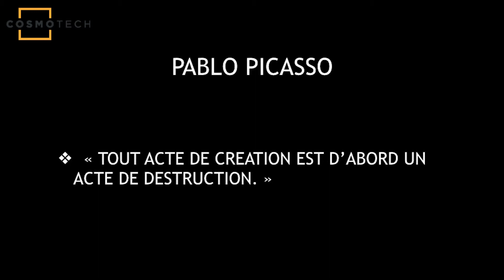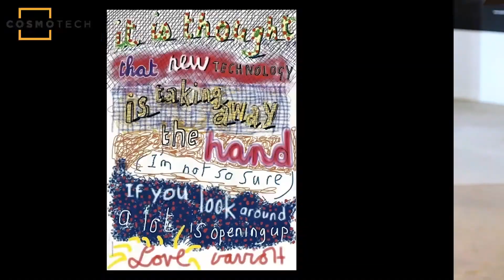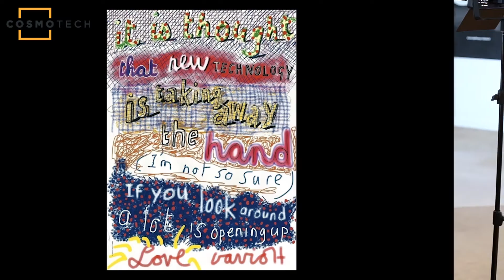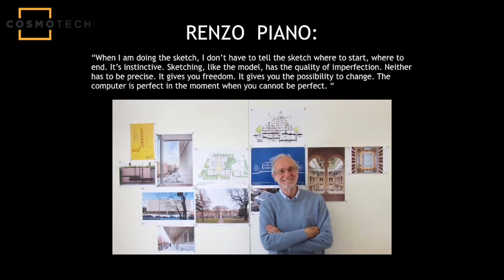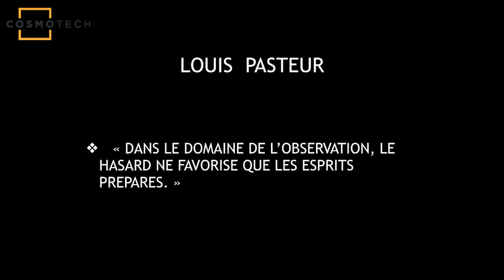Déplacer le Regard pour Innover: Décryptage par la Peinture [1/2] - Christian Monjou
Retours en image sur l'événement OpenHub17 "Open Innovation & Transformation Digitale" organisé par Cosmo Tech & Accenture le 16 Mars 2017 au Hub Bpifrance.

Agrégé de l’Université, enseignant chercheur à Oxford, ancien lauréat de la Fondation Besse, Christian Monjou est un fervent défenseur de l’innovation dont il présente les vertus au détour de l’Art.

Créée en 2010 à Lyon par Hugues de Bantel et Michel Morvan, Cosmo Tech a développé un outil de modélisation et de simulation permettant aux dirigeants de prendre des décisions optimales sur leurs sujets les plus complexes. Fondées sur une méthodologie unique, les solutions Cosmo Tech prennent en compte de multiples facteurs et leurs interconnexions afin d’anticiper au mieux les conséquences des choix potentiels. Acteur de la transformation digitale, Cosmo Tech s’inscrit au-delà du Big Data en fournissant aux dirigeants la seule solution au monde de decision management capable de prévoir de manière réaliste l’impact de ces décisions.

Aujourd’hui, Cosmo Tech accompagne dans leur transformation digitale des leaders internationaux tels que RTE, Alstom, GE, Total, EDF, Veolia, SNCF ou Sanofi Pasteur.